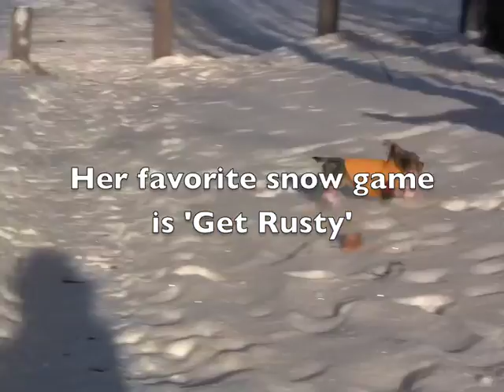Dueling Canine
Jillie doesn't need anyone specific to "duel." She'll duel with everything from dogs to kids to snow. ;)